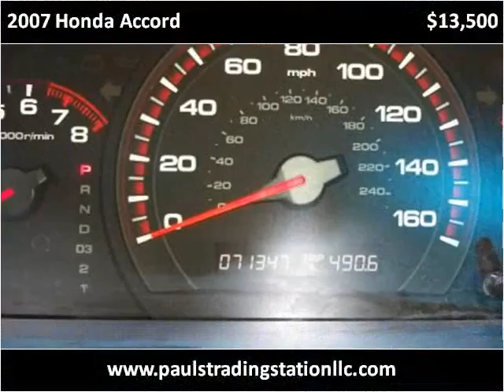2007 Honda Accord Used Cars Mount Juliet TN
This 2007 Honda Accord is available from Paul's Trading Station LLC.